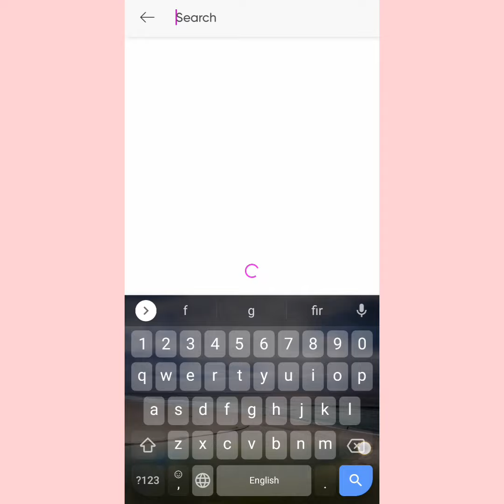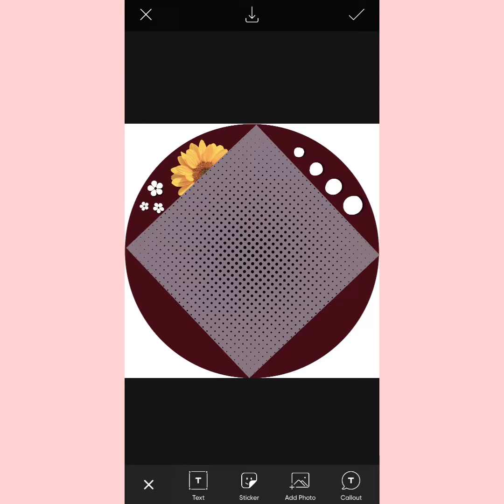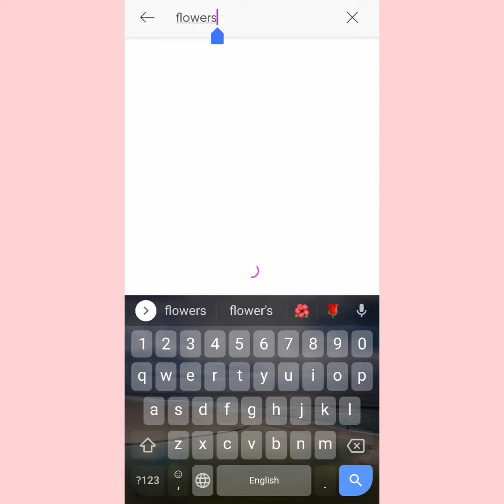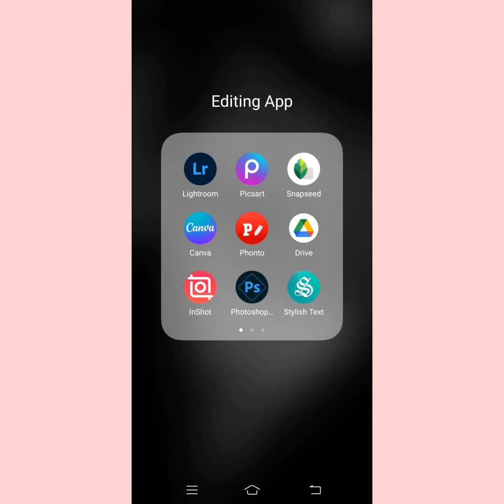How to make Pfps/profile picture for fanpages 💜 || Picsart editing tutorial 🌻 || Hiti's creation